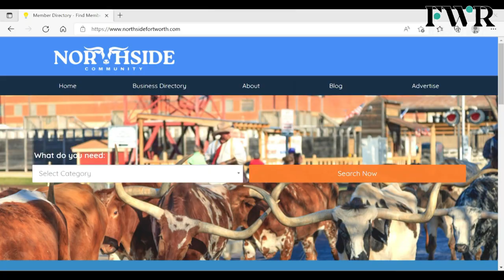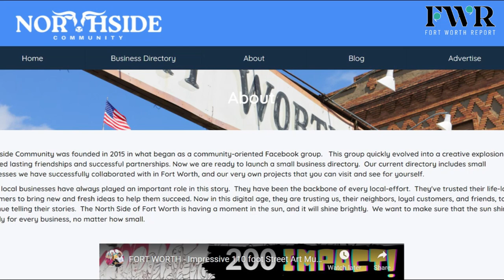Launch of Northside website gives local businesses a platform for community outreach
Mireya Villa's love for cooking is rooted deep in family, with all of her dishes originating from recipes passed down from her mother. Originally from Coahuila, Mexico, Villa moved to Fort Worth over 20 years ago. She spent several years working as a housekeeper, but with push from her husband, Villa opened up her own food truck business, Doña Cuca Tacos y Gorditas, in January 2020.

The recent launch of the Northside Community website is giving her and other local businesses a platform to outreach even further.

The Fort Worth Report sat down with Arnoldo Hurtado, founder of the Northside Community Facebook page, to share why he decided to launch the site with help from contributors, and his future goals for the website. Business owner Mireya Villa also shares how the website has helped her business grow.

The Fort Worth Report is committed to making Fort Worth and Tarrant County better through reliable local news reporting and information.

We pledge to produce high-quality objective local journalism that informs public decision-making, addresses the quality of life of our community’s citizens, holds our policymakers accountable and tells our readers’ stories by listening to them and making sure they are valued and understood. In all that we do, earning the trust and respect of our audience is paramount.